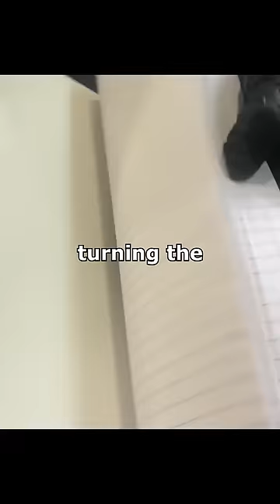Magic Trick to Hide Money from Police